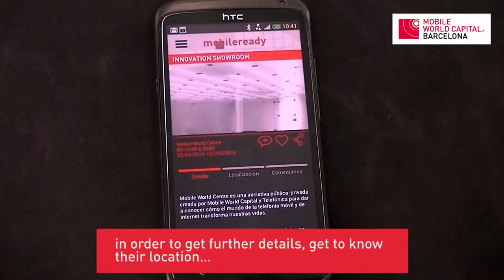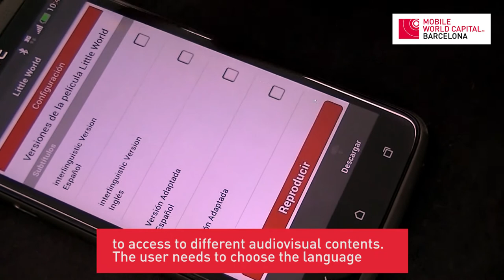S·dos joins Soft Landing programme of Mobile World Capital Barcelona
S·dos joins to Soft Landing Program, the initiative designed by Mobile World Capital Foundation to encourage mobile-related businesses and growing start-ups to open offices in the city.